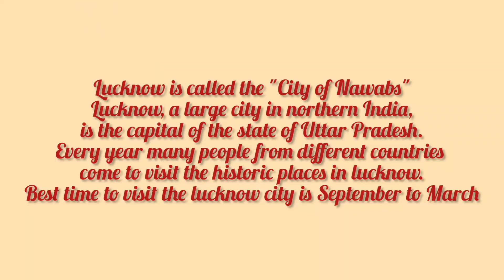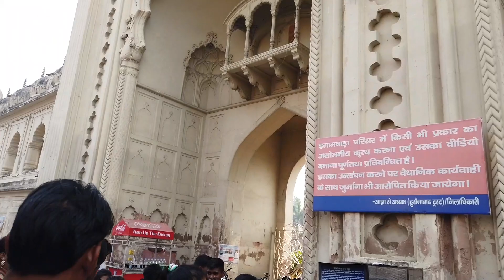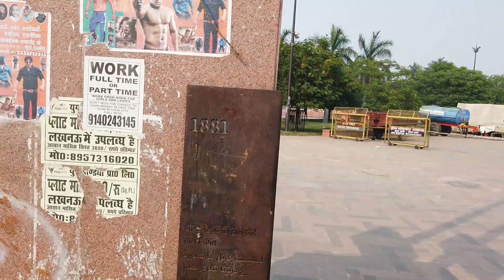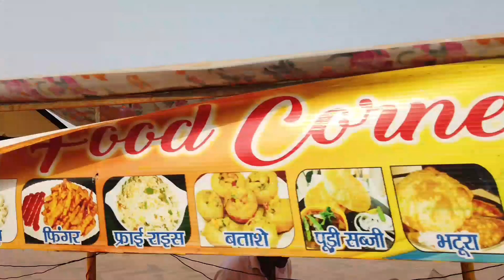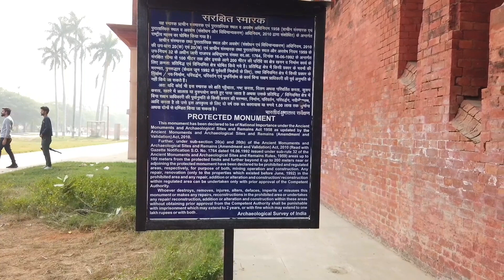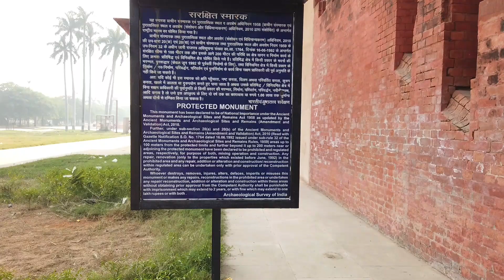Day 1 Part 1 Lucknow Tour Vlog Local Sight Seeing Best tourist place to visit in Lucknow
Day 1 Part 1 Lucknow Tour Vlog Local Sight Seeing Best places to visit in lucknow lucknow touristplace @TMsCreation02